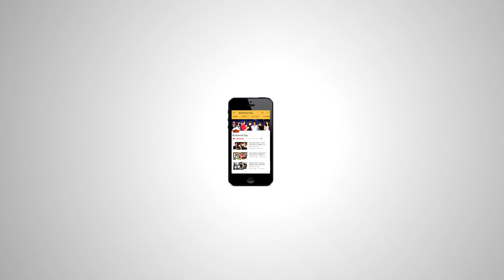Vidya Balan ने किया अपनी फिल्म को Bigg Boss 11 में Promote